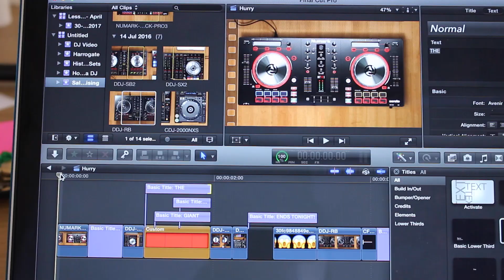SOMETHING I HATE DOING!!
LessThan60 - Daily Vlog - Jamie Hartley